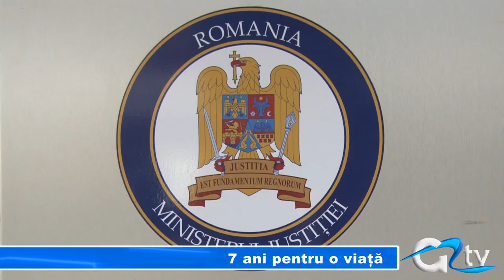7 ANI PENTRU O VIATA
7 ani de închisoare!!! Atât are de ispășit giurgiuveanul Ionuț Tănăsoaia, care a fost găsit vinovat de implicare în moartea baschetbalistului american Chauncey Hardy. Decizia a fost luată de Înalta Curte de Casație și Justiție și este definitivă și irevocabilă.